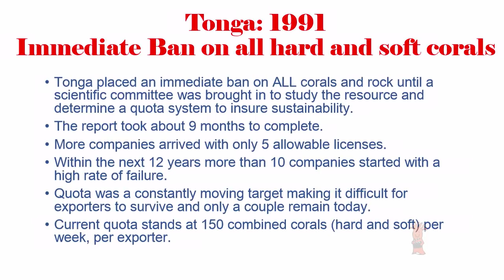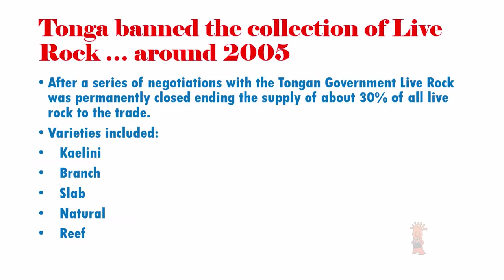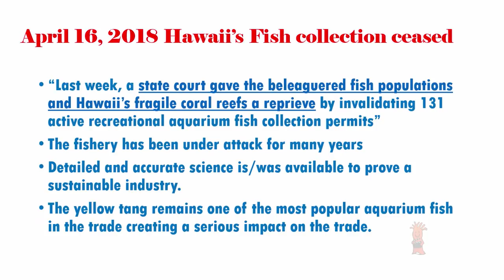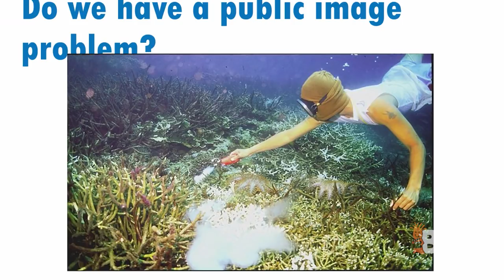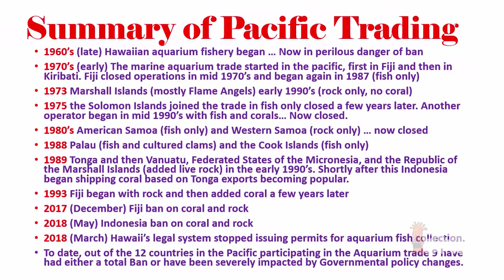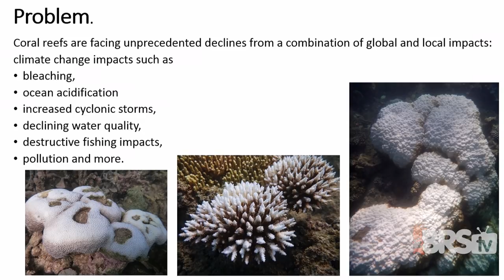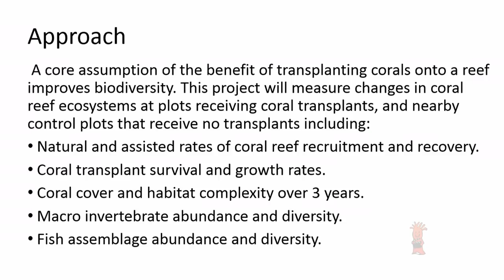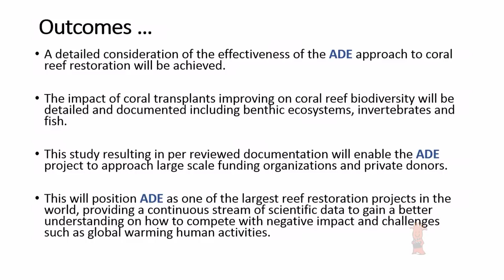Walt Smith: What's Happening Around the World with Fish and Coral Trade | MACNA 2018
For the past 20 years Walt has been growing coral in Fiji. Not just a few trays but about 60,000 – 90,000 pieces per year. Find out what happens to all this new coral and who benefits. You may be surprised.

Walt started as a marine fish enthusiast way back in 1970 when technology was limited to an under gravel filter and air stones. When Walt first opened his Tonga collection station in 1989 he had already spent over 17 years in the business as a wholesaler in Los Angeles, California. By that time many advancements in the hobby made it possible to start thinking about keeping live corals in your tank as the “mini reef” revolution started to gain a foothold in the marine aquarium hobby.

In 1995 Walt and his wife Deborah decided to expand their little business to Fiji and have been there ever since. In 1998 Walt Smith International started experimenting with natural coral farming and live rock manufacturing making theirs the first commercial coral and rock farm in the world.

Walt loves to share what he has learned and has been a regular speaker in scientific conferences and events such as this throughout the world. After a long break he is happy to be back at MACNA and is looking forward to sharing his experiences with the enthusiastic hobbyist who attend this fantastic event.